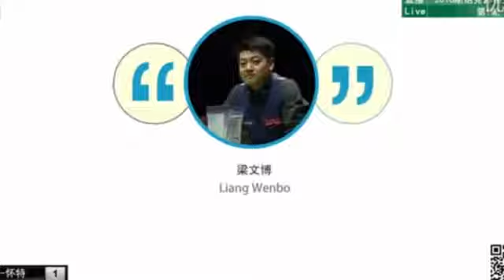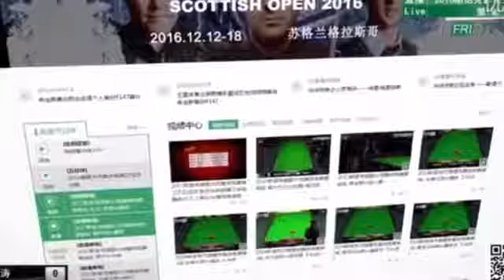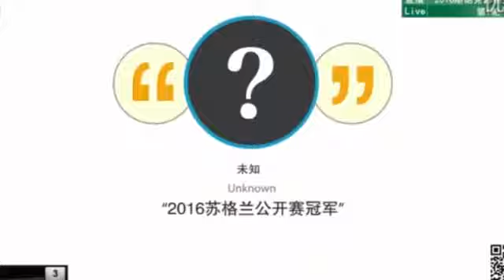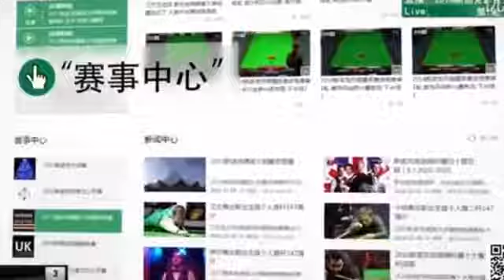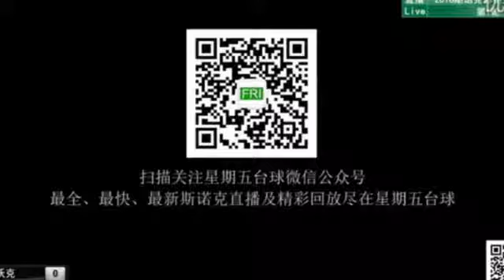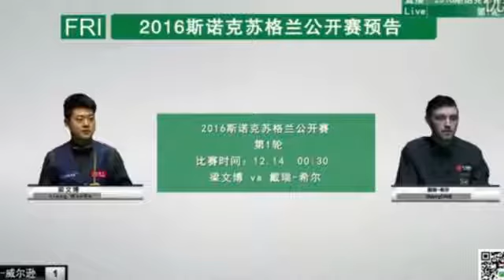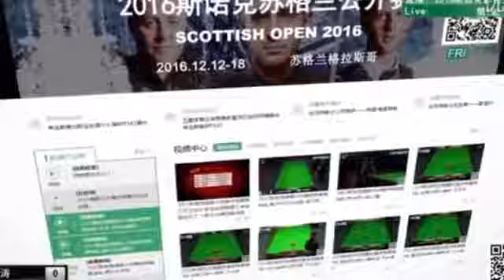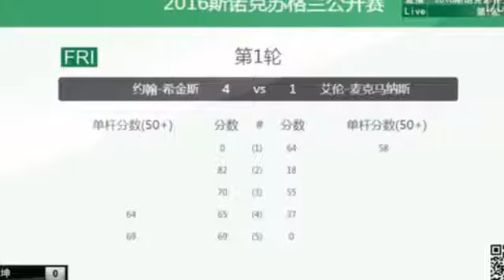Snooker Coral Scottish Open 2016 R1 - Carter vs Thepchaiya Un Nooh (Full match)